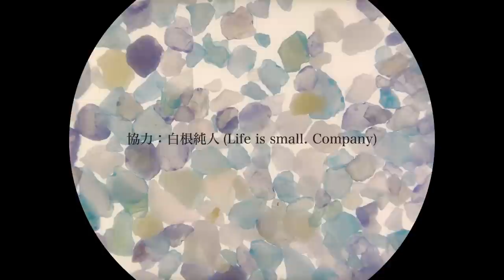H ZETTRIO/Z ディスカバリー (Z Discovery) [MUSIC VIDEO]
シンコペーションの効いた陽気でユニークなハイブリッドチューン。
絶妙にハネたビートとトリッキーなピアノプレイで
ファンキーでパーティー な世界へと誘(いざな)ってくれる。

【PIANO CRAZE CRAZY TOUR 追加公演】チケット発売中！
7/16(Sun),7/17(Mon) THE LIVE HOUSE soma

【夏の終わりのH ZETTRIO ～北海道にやってくる！ya！ya！ya！～】7/1 一般販売開始！
9/16(Sat) 苫前町公民館
9/17(Sun) 名寄市民文化センター EN-RAYホール
9/18(Mon) 由仁町文化交流館ふれーる

3rd ALBUM「PIANO CRAZE」Now on Sale
H ZETTRIO
01.PIANO CRAZE (Beautiful Mix)
02.Next Step
03.Dancing in the mood
04.晴天 – Hale Sola –
05.Passion
06.Den-en (Beautiful Mix)
07.Another Sky (Beautiful Mix)
08.ダイナミックにとろけて
09.MESHI – episode 2 –
10.Memory
11.夢と希望のパレード (Beautiful Mix)
12.Wonderful Flight
13.(Bonus Track)

(Bonus Track)
13.炎のランニング
[EXCITING FLIGHT盤] APPR-3013 / ¥3,000 (tax out)

13.ダイナミックにとろけて (2016.5.5 WONDERFUL FLIGHT TOUR
2016 〜Acoustic & Electric〜 こどもの日Special)
[DYNAMIC FLIGHT盤] QECW-1006 /¥3,000 (tax out)
【Radio Program】
『 H ZETT M ～HAPPY SATURDAY NIGHT～ 』
Stations: "FM NORTH WAVE" & "cross fm"
On Air: 23:00～24:00 on Every Sat